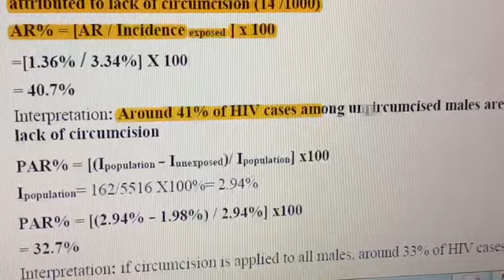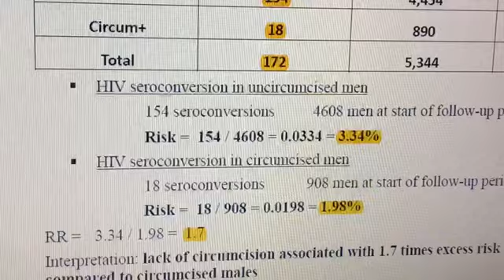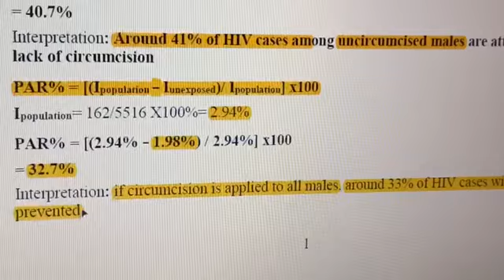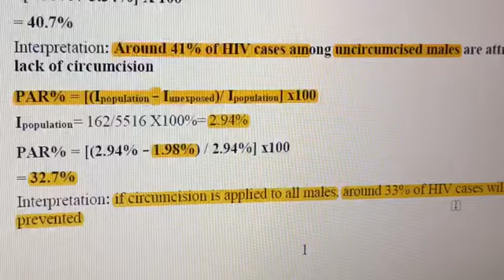TBL7 - Effect size P3